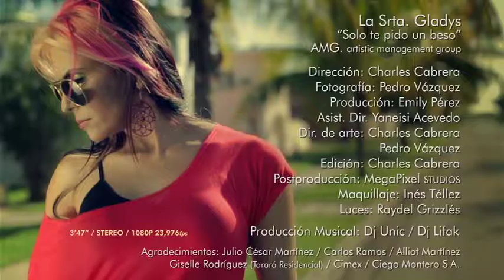CLIP SOLO TE PIDO UN BESO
Otra Produccion Celula Music, La Srta Gladys, Prod.Dj Lifak, Dj Unic, Direccion Musical del Maestro Villalobo, Tema que se ha colocado en los maximos niveles de popularidad en Cuba